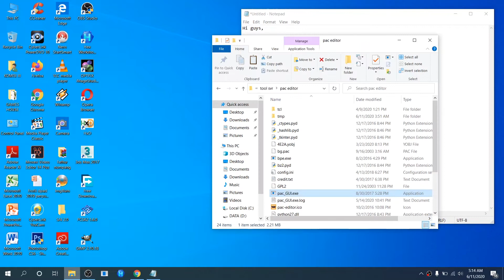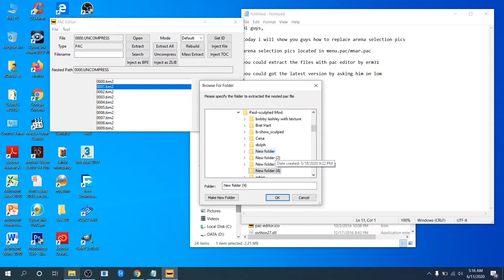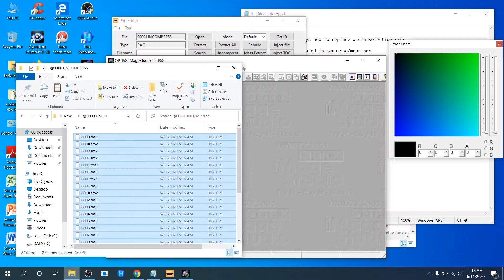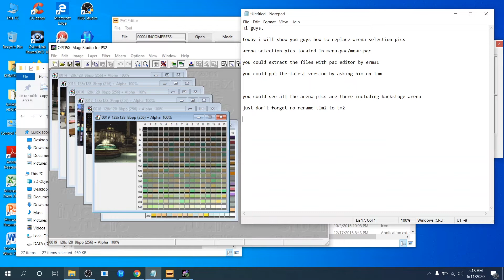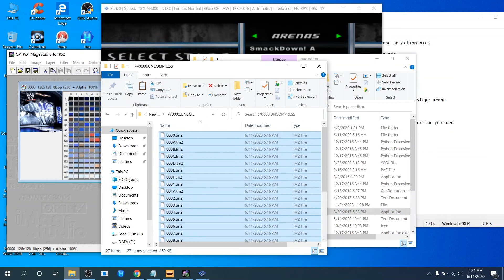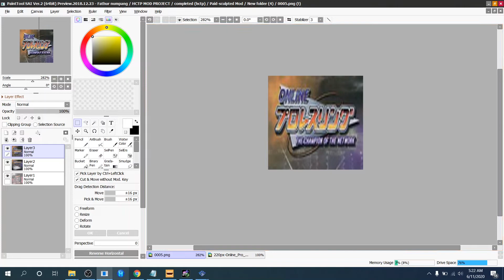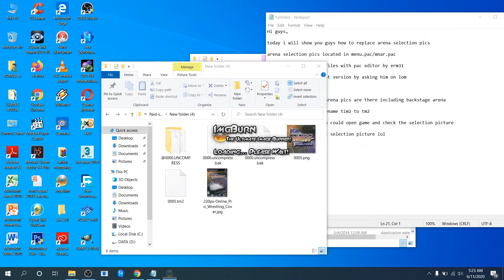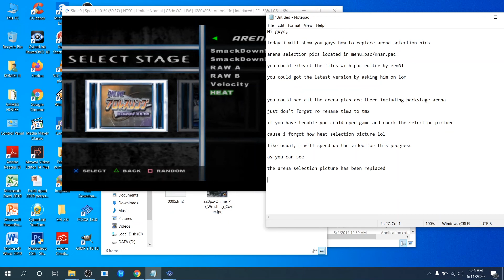Tutorial How to Replace Arena Selection Picture in HCTP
Tools :
Pac Editor
HCTP Stats Editor (for checking id)
Optpix Image Studio

and Got HCTP Ruthless Agression Early Access Now!

for free you need to became modder for hctp section in lom

to check more information on hctp ruthless agression patch